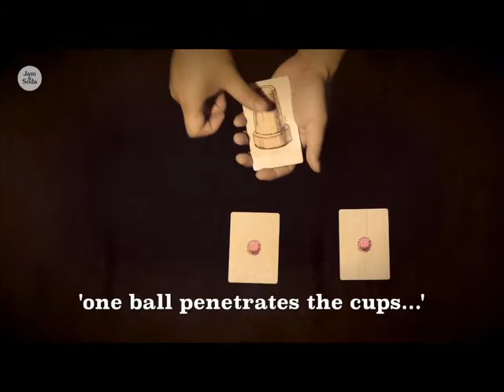Poor Man's Cups & Balls by Stephen K. So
An all time classic that fits in your pocket.

A packet of cards with 3 cups and 3 balls: a poor man's version of the classic "Cups & Balls" effect.

The 3 balls penetrate the cups one after another.

All 3 balls penetrate the cups at the same time and land on one single card.

As a surprise ending, all 3 balls transforms into 3 different kinds of fruits (or rabbits as an alternate ending).

Reset right away for your next performance.

Comes with:

- the cups and balls cards
- extra gimmick cards for an alternative ending